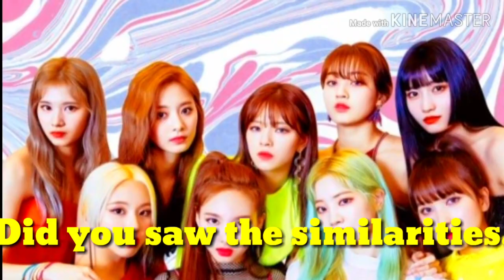Similarities twice & blackpink